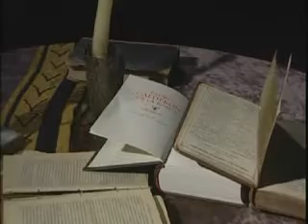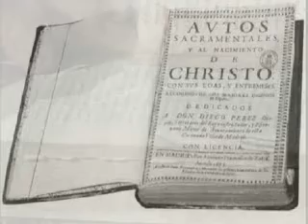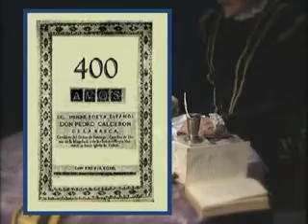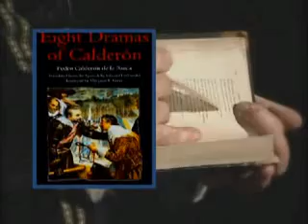Кальдерон де ла Барка, Педро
Освітній відеоролик, Кальдерон де ла Барка, Педро, 5 хв.